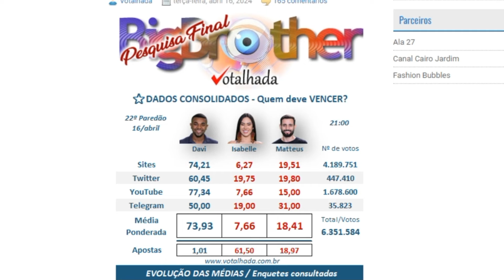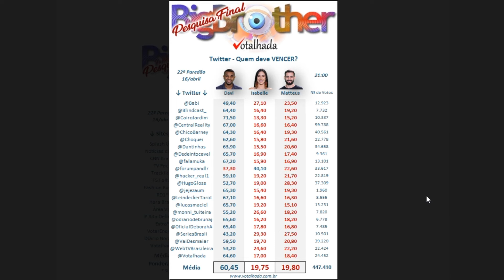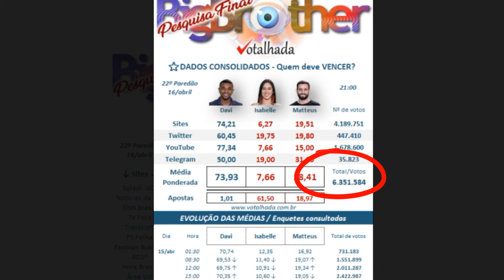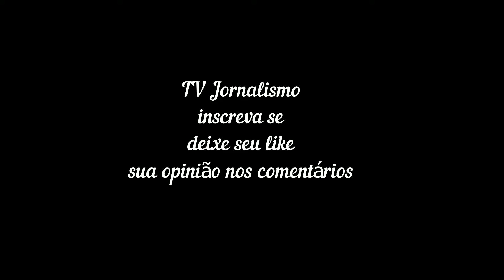PESQUISA Votalhada BBB 24 atualizado dia 16 22hs 'GRANDE FINAL' DAVI CAMPEÃO BOA SORTE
Quem vai vencer o 'BBB 24'? Enquete UOL mostra força de ...

há 4 horas — As votações para a final do 'BBB 24' estão a todo vapor e disputa pelo 2º lugar segue prometendo surpresas.
Não inclui: 22hs ‎ BOA ‎ SORTE

Pesquisa - Quem deve VENCER o BBB 24?

há 3 horas — Isabelle não é e nunca será um peão em seu jogo sujo, Davi. Na reta final, toda a minha torcida está com Isabelle para que ela triunfe sobre ...
Não inclui: SORTE ‎| Precisa incluir: SORTE

Enquete BBB 24 Votalhada atualizada indica quem irá ...

há 7 horas — A Votação da Final do BBB 24 no Gshow deve estar indicando que Davi será o grande campeão da edição ! Afinal, a pesquisa do Votalhada de 08h30 ...

Pesquisa FINAL - 21º Paredão: Quem você quer ELIMINAR?

há 2 dias — Vejo nesse momento muitos torcedores da Isabelle se passando pôr Davizeiros pedindo que a isa fique,se toquem Galera dó Davi nessa jogada, na ...

PESQUISA Votalhada BBB 24 atualizado dia 16 ... - YouTube

5:13
PESQUISA Votalhada BBB 24 atualizado dia 16 13hs 'GRANDE FINAL' DAVI CAMPEÃO TROPA COMEMORA · Comments7.
YouTube · TV Jornalismo · há 8 horas

Enquete UOL BBB 24 votação final atualizada agora

há 10 horas — O resultado será oficializado nesta terça-feira (16), pelo apresentador Tadeu Schmidt, a partir das 22h25 (de Brasília). Quem vai vencer o Big ...

ENQUETE UOL BBB 24 atualizado dia 16 'GRANDE FINAL ...

2:54
CHAVE PIX (Celular)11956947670 FAÇA UMA BOA AÇÃO COM UM PIX DE QUALQUER VALOR WhatsApp para contato 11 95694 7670 Seja membro deste canal e ...
YouTube · TV Jornalismo · há 11 horas